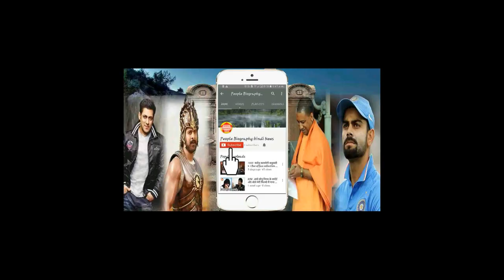पक्का है पहले दिन 100 करोड़ कमाई। First Day Box office colltion 100 Crore People biography News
All About Hindi Bollywood News Hindi पक्का है पहले दिन १०० करोड़ कमाई। First Day Box office colltion 100 Crore People biography News